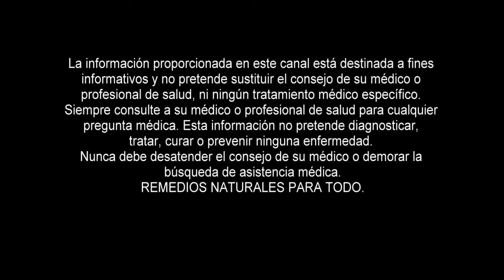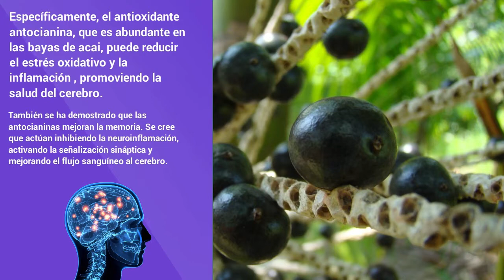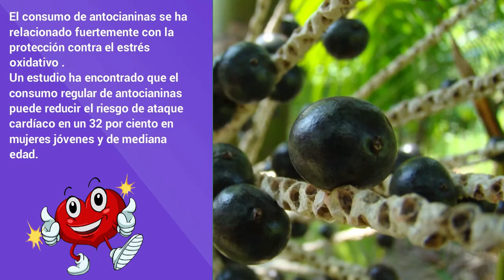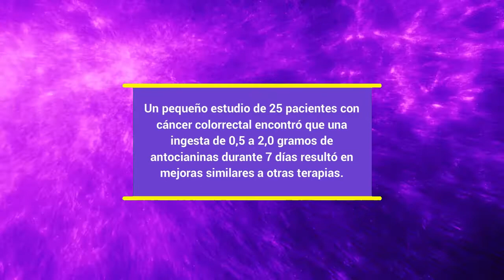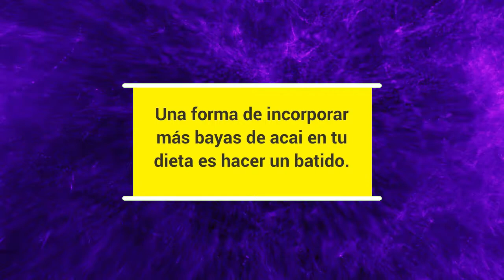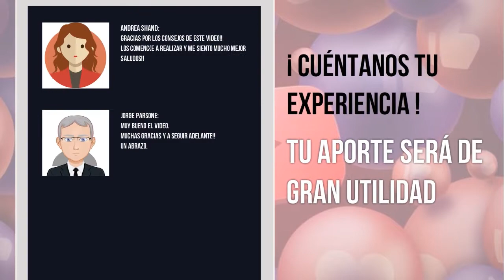💚 BENEFICIOS DEL ACAI 💚 ¿ Por qué las BAYAS de ACAI Son Tan Beneficiosas Para Tu Salud ? 🫐❤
En este video te mostramos los 5 mejores beneficios del ACAI para tu salud.
Las bayas de Acai son una fruta parecida a la uva, nativa de las selvas tropicales de América del Sur. Se cosechan de las palmeras de acai.

Los frutos miden entre 1 y 2 centímetros (cm) de diámetro y un color morado oscuro. La semilla constituye aproximadamente el  80 por ciento de la fruta. El sabor de las bayas de acai se ha descrito como una mezcla de chocolate y bayas, con un ligero gusto metálico.

Las bayas de acai se han denominado un superalimento, con beneficios que van desde una mejor apariencia de la piel hasta la pérdida de peso.

beneficios del acai
acai berry
acai beneficios
acai propiedades
acaí
beneficios acai berry
propiedades del acai
bayas de acai
beneficios del acai para la piel
beneficios del acai en ayunas
beneficios del acai para el cabello
beneficios del acai en la piel
beneficios del acai en el cabello
beneficios del acai berry
propiedades açai
beneficios acai
para que sirve acai
beneficios de acai
propiedades del acai
acai antioxidantes

Canal dedicado a mostrar una gran variedad de vídeos de salud,  en los cuales se enfoca principalmente como con remedios naturales y caseros se puede vivir una vida saludable y mantenerse libre de enfermedades y dolencias.
En este canal verás consejos de salud, plantas curativas, jugos saludables, información sobre medicina alternativa,  cambios en el estilo de vida, recetas saludables y mucho más

Nota. Los consejos que se vierten en este canal no pretenden de ninguna manera sustituir el consejo de su médico.